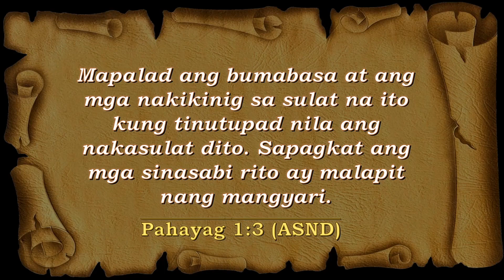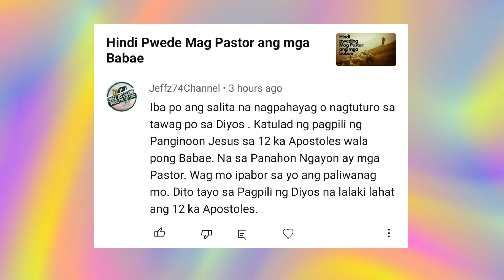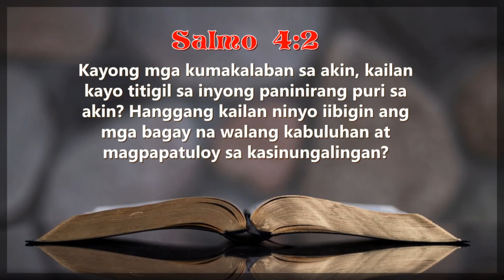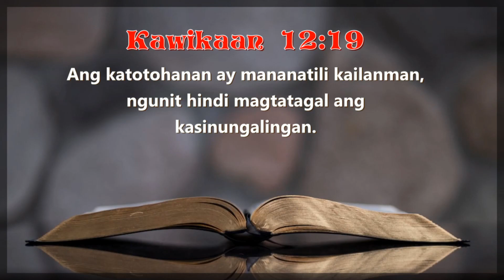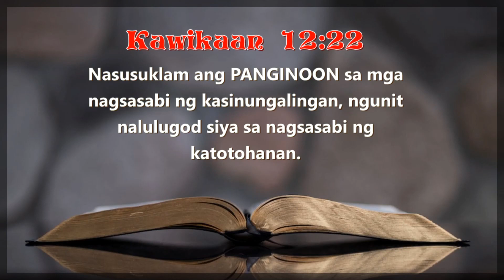Sinungaling at walang konsensya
READ SCRIPTURE

1 Timoteo 4:2
Ang mga aral na itoʼy itinuturo ng mga taong mandaraya, sinungaling at walang konsensya.